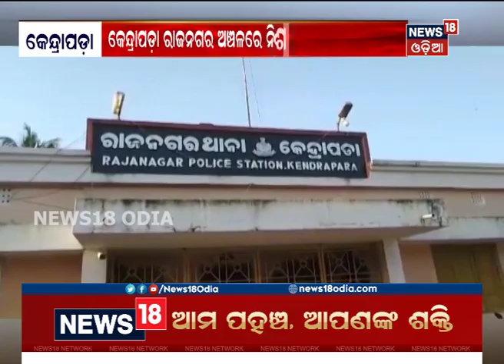କେନ୍ଦ୍ରାପଡ଼ାରେ କଦଳୀ ଭିତରେ ଚାଲିଛି ବ୍ରାଉନ ସୁଗାର ଓ ଗଞ୍ଜେଇ କାରବାର